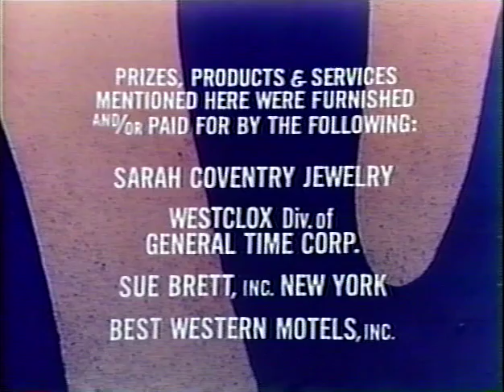Dr. Peter N Witt on To Tell the Truth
1972
Dr. Peter N. Witt, pharmacologist, Director of Research for Mental Health, State of North Carolina USA.
Researching the effect of mind altering drugs on spiders and their resultant webs to study animal and human behavior.
Can you guess which is the real Dr. Peter Witt?